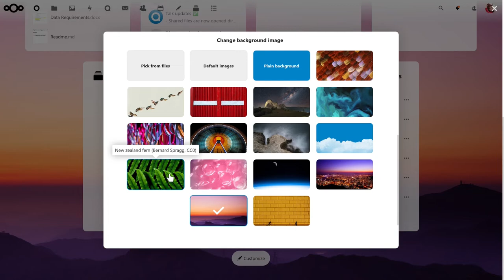Change your background in Dashboard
Change your background in Dashboard and make it look YOU!

for more information on our Dashboard.